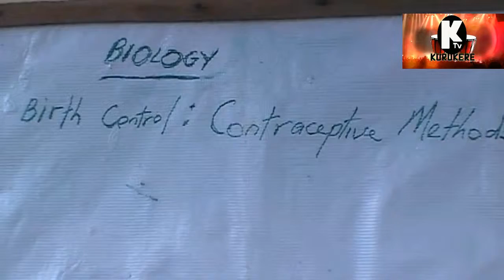EVERYDAYMAN COMEDY SERIES....EPISODE ONE. ADULT CLASS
everydaman comedy series